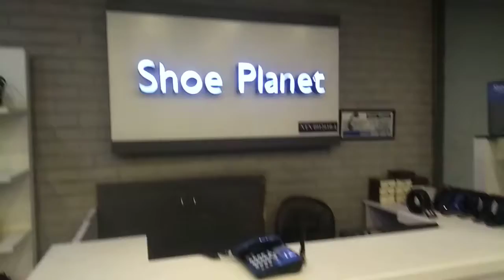shoe planet up to 50%off or new arrival for visit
Arslan shaikh
Chen one rode faislabad shoe plnt pay visit karin or up 2 50 off or fresh arrival k shoes